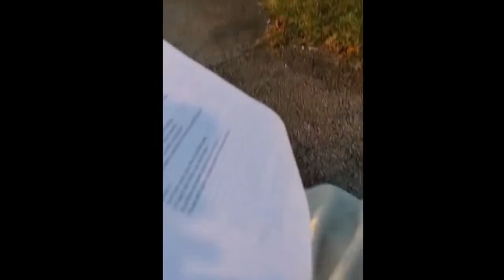Mt Airy Baptist Church Apr 17 2022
Mt. Airy Baptist Church, Sunrise Service, April 17, 2022